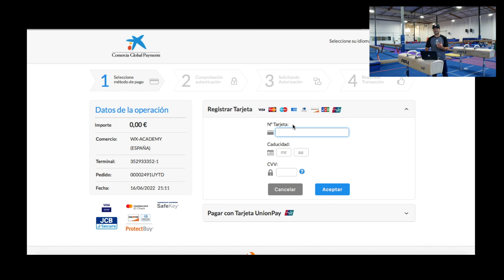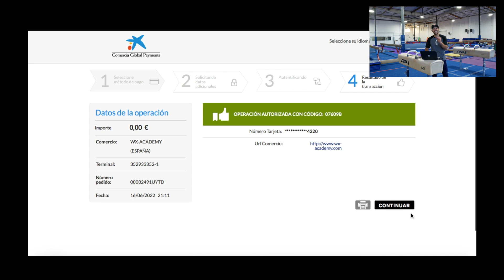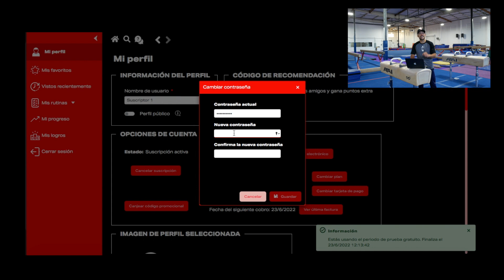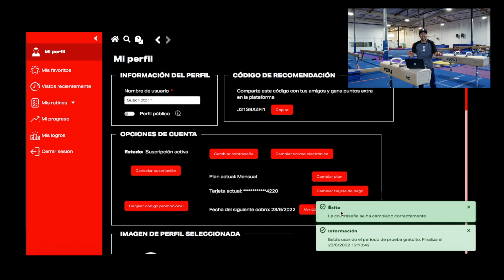¿Cómo SUSCRIBIRTE a WX-Academy? Todos los PASOS en este video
¡Hola WARMERS! Muchos de vosotros habéis tenido problemas a la hora de suscribiros, así que os he hecho este video con todos los pasos que deberíais seguir para suscribiros a WX-Academy sin ningún problema.
Decidme en los comentarios que os está pareciendo la plataforma, ¿Os está gustando? ¿Os resulta útil? ¿Os parece una tremenda mierda? ¡no os cortéis! Vuestro feedback nos resultará muy útil para seguir mejorando.
Un saludo y nos vemos en Academy! 😜

➡️Mis LIBROS MOTIVACIONALES